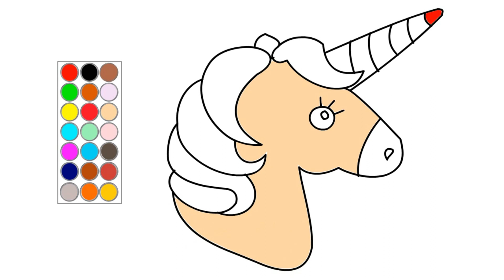como dibujar y colorear un lindo unicornio, dibujos para niños